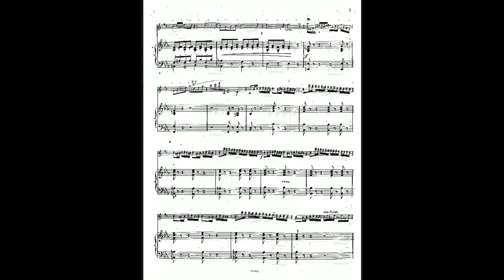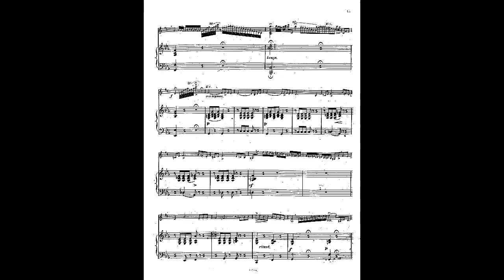Paganini violin concerto 1 op 6 mp4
Instrumentation Violin, piano
Sections
Allegro maestoso
Adagio espressivo
Rondo. Allegro spiritoso